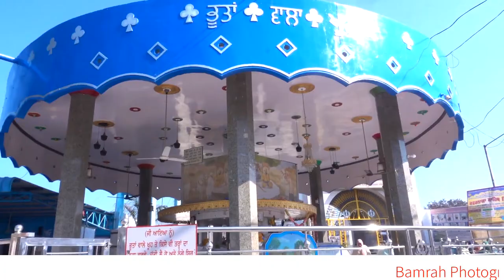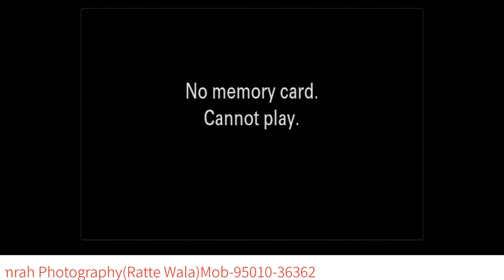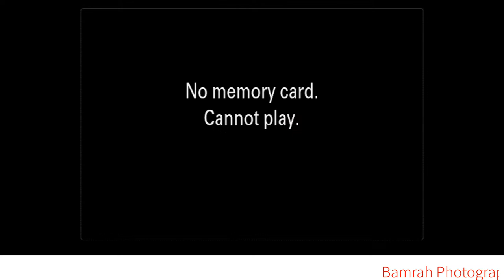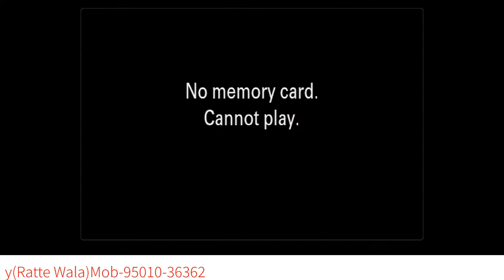🍁Kulwant Singh Weds Amarjeet Kaur🍁Bamrah Photography(Ratte Wala)Mob-95010-36362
Bamrah Photography Ratte Wala